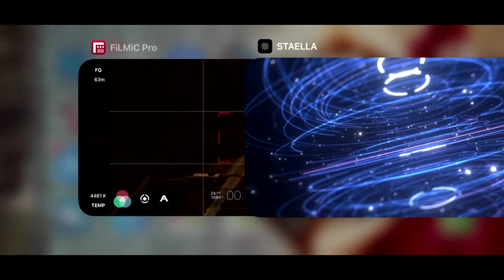Kevin Hays - Live from Woodstock 4.24.21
Please wear headphones for full experience!